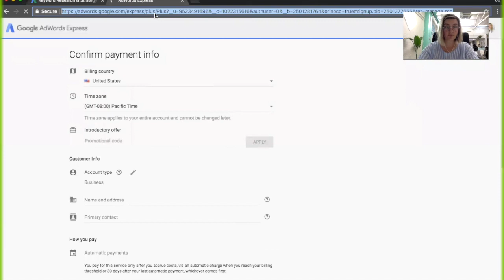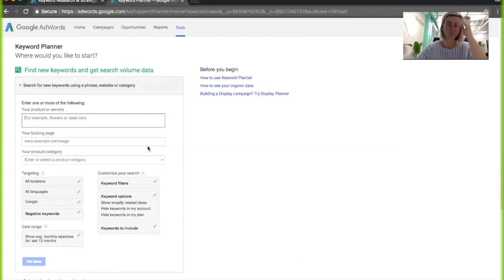Loggin into the damn google keywords planner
How to log into the google keywords planner!!!